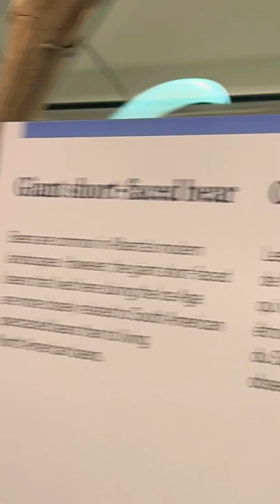Giant Short faced Bear 🐻 big bear skeleton